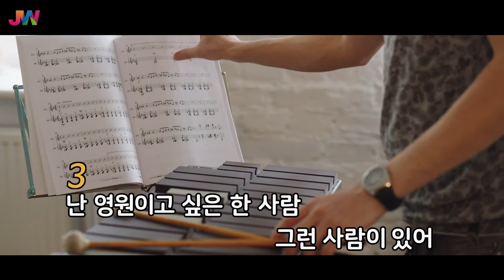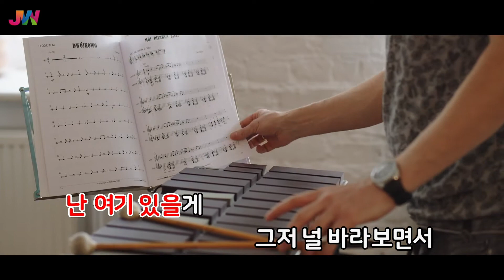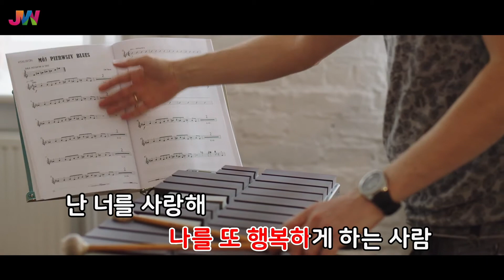[JW노래방] 단 한사람 / 임영웅 / JW Karaoke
번호 - 60129
제목 - 단 한사람
가수 - 임영웅